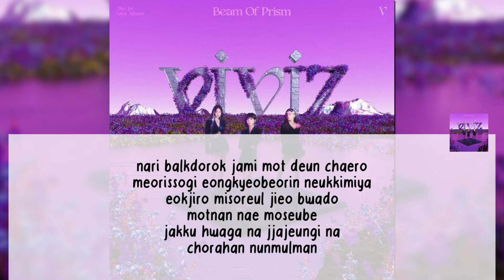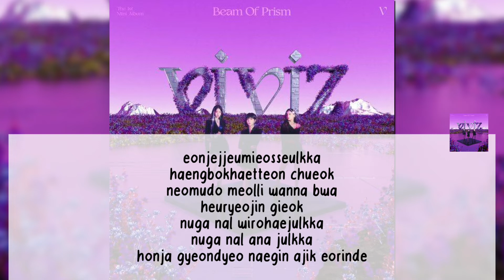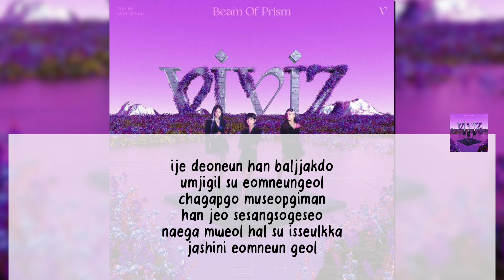[karaoke lyrics] VIVIZ (비비지) – Mirror (거울아)